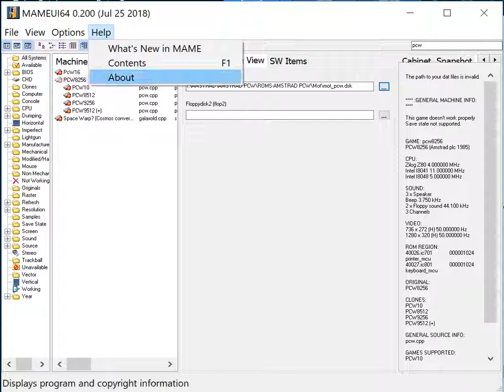Mot - Amstrad PCW - MAMEUI64 v0.200 emulator